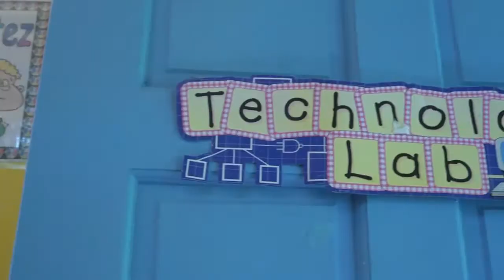MOE faces Fiscal Challenges Head On